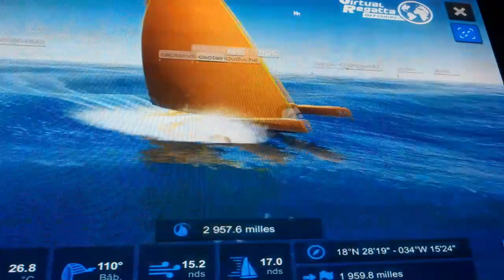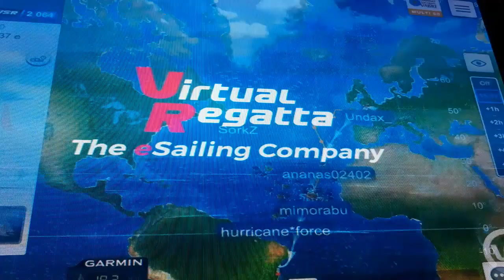Two partie Transat Jacques Vabre sur virtual Regatta cup mimorabu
2 ieme partie Transat Jacques Vabre sur virtual Regatta cup mimorabu 2019